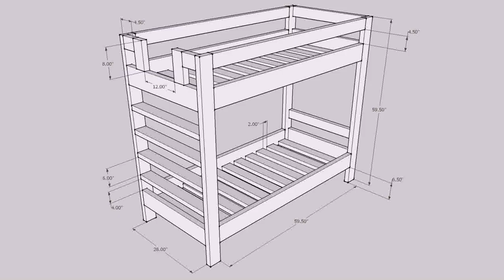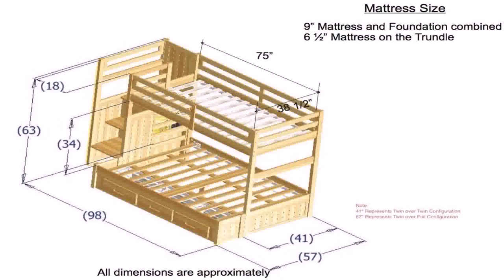Buy Car NY 5% DP